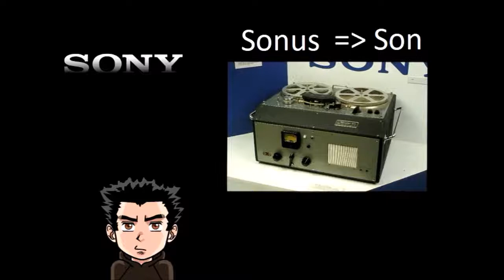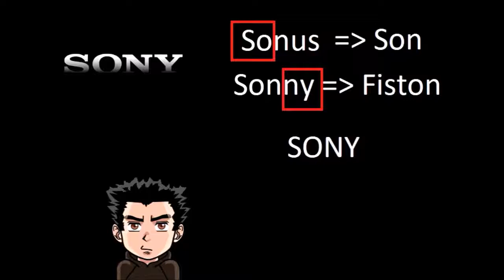La marque Sony son histoire ! Le passé de la PlayStation !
La marque Sony son histoire ! Le passé de la PlayStation ! Poste radio, téléphone, TV.